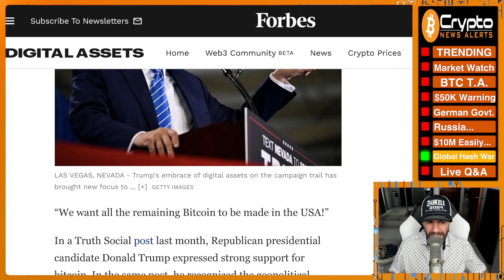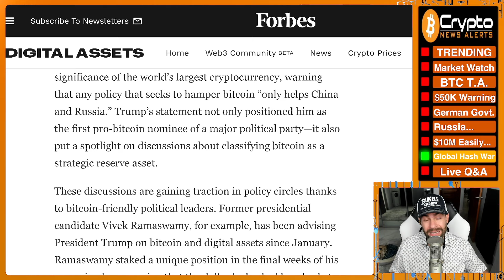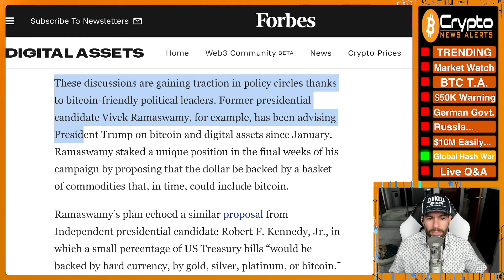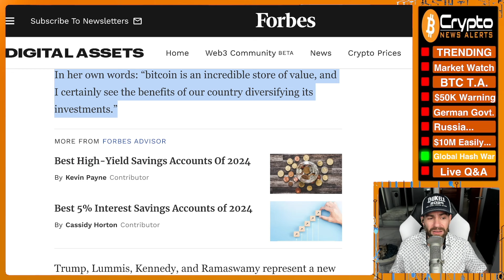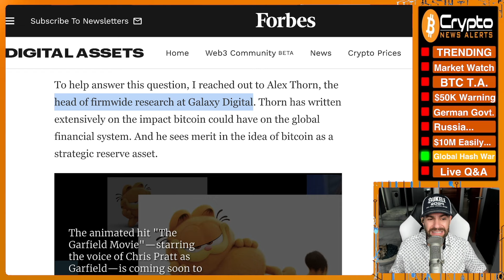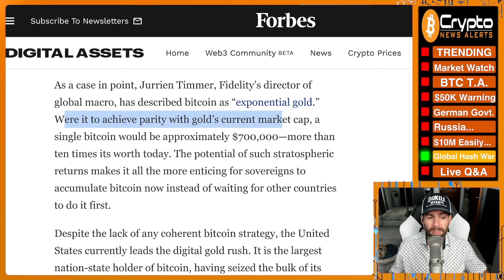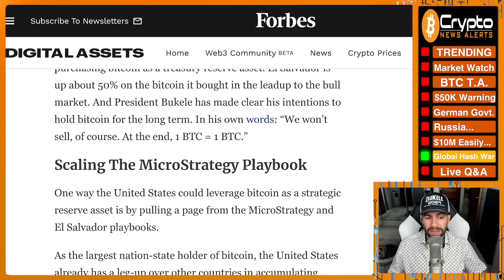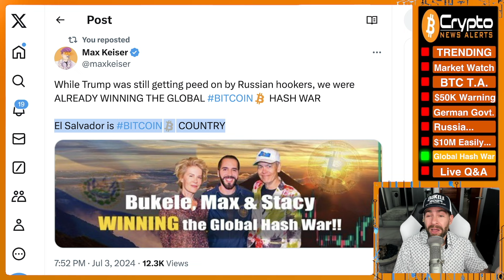“Trump to Adopt Bitcoin As Strategic Reserve Asset”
“We want all the remaining Bitcoin to be made in the USA”, says Republican presidential candidate Donald Trump expressing his strong support for Bitcoin which also put a spotlight on discussions about classifying Bitcoin as a strategic reserve asset.